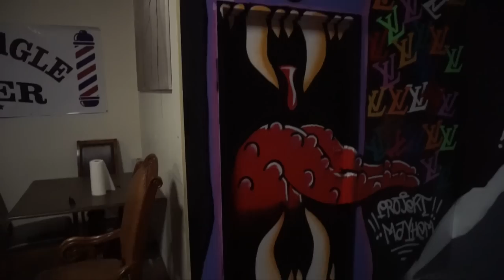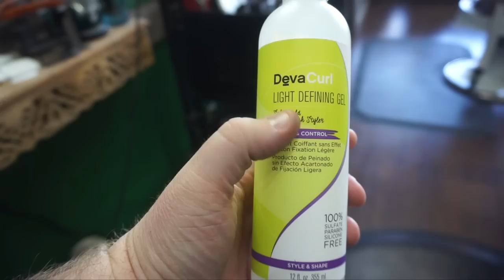How I use Tomb45 "No Drip"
In this video I show you how I use the Tomb45 beard and line up enhancement aka NO DRIP

16409 SE DIVISION ST STE 216 PMB 257
PORTLAND,OR 97236

My Clippers..

Braun Series 9 Shaver
Towel Steamer
Airbrush Kit